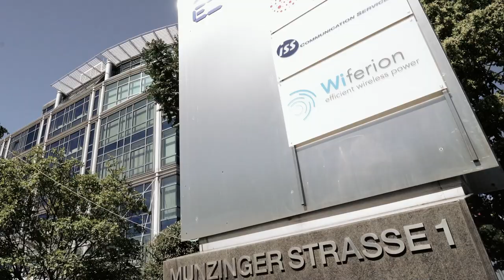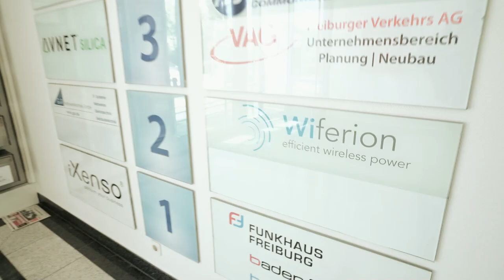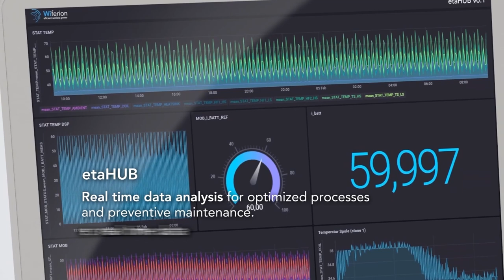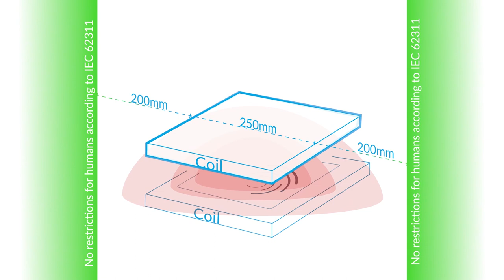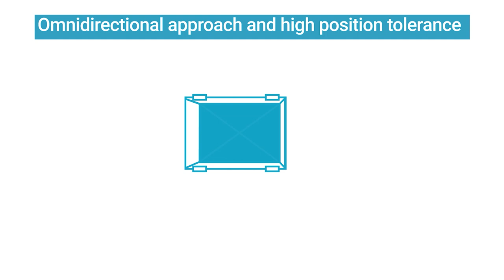Vorstellung SAFELOG AGV M4 mit induktiver Ladetechnologie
Prozesssicher, wartungsarm und produktivitätssteigernd – Mathias Behounek, Geschäftsführer SAFELOG, stellt in diesem Webinar gemeinsam mit Florian Reiners, Geschäftsführer Wiferion, das neue AGV M4 vor.

Das AGV M4 besticht durch eine Reihe von Neuerungen, die es flexibler und leistungsfähiger als  das Vorgängermodell AGV M3 machen.
Eines der Highlights ist der eigens entwickelte, bürstenlose DC Motor, welcher die doppelte Antriebskraft liefert und verbesserte Leistungsdaten sowohl im Topspeed als auch bei geringen Fahrgeschwindigkeiten bietet. Zudem ist der neue Mobile Transportroboter das erste FTS weltweit, welches standardmäßig mit der induktiven Ladelösung von Wiferion ausgestattet ist. Auf diese Weise ermöglicht SAFELOG das verschleißfreie, vollautomatisierte Laden der Fahrzeuge im laufenden Prozess, wodurch die Prozesssicherheit steigt und der Einsatz in sensiblen Umgebungen wie der Halbleiterfertigung möglich ist.